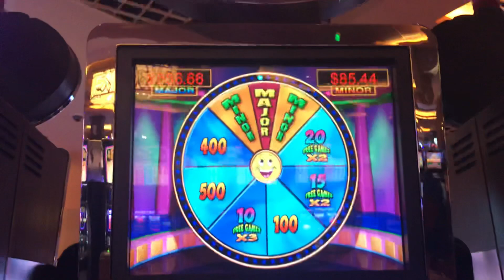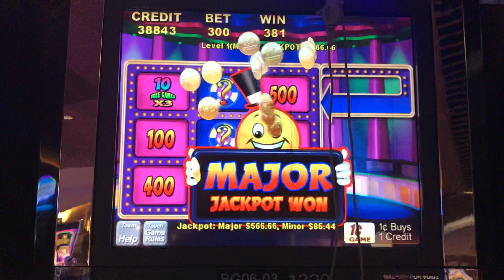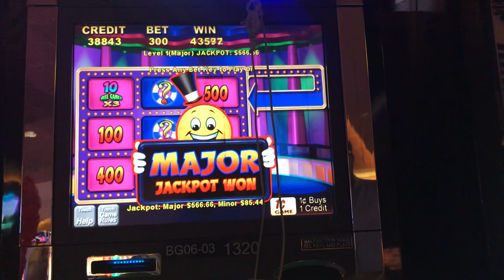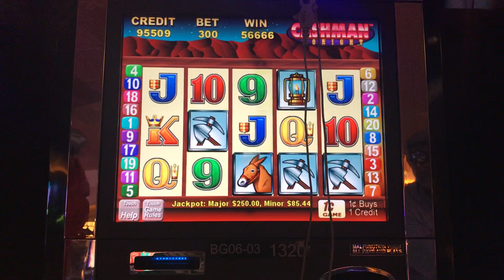CASHMAN TONIGHT SLOT MACHINE 🎰 MAJOR JACKPOT 🎰